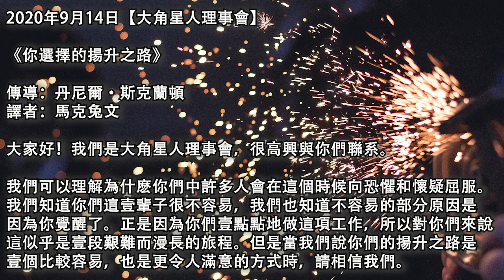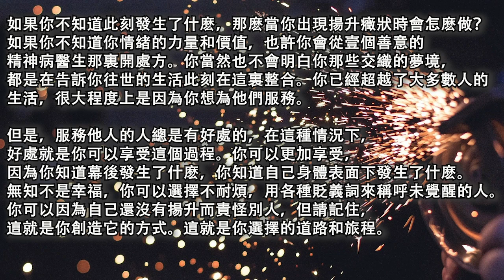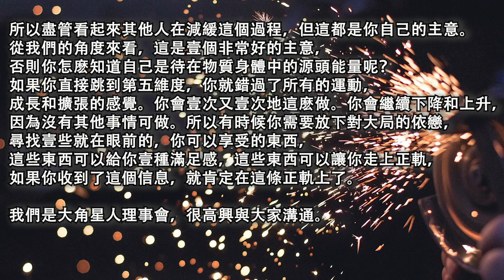【大角星人理事會】《你選擇的揚升之路》服務他人的人總是有好處的，你可以享受這個過程，甚至你可以更加享受，因為你知道幕後發生了什麽，你知道自己身體表面下發生了什麽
2020年9月14日【大角星人理事會】

《你選擇的揚升之路》

譯者：馬克兔文

我們可以理解為什麽你們中許多人會在這個時候向恐懼和懷疑屈服。我們知道你們這壹輩子很不容易，我們也知道不容易的部分原因是因為你覺醒了。正是因為你們壹點點地做這項工作，所以對你們來說這似乎是壹段艱難而漫長的旅程。但是當我們說你們的揚升之路是壹個比較容易，也是更令人滿意的方式時，請相信我們。

如果你不知道此刻發生了什麽，那麽當你出現揚升癥狀時會怎麽做？如果你不知道你情緒的力量和價值，也許你會從壹個善意的精神病醫生那裏開處方。你當然也不會明白你那些交織的夢境，都是在告訴你往世的生活此刻在這裏整合。你已經超越了大多數人的生活，很大程度上是因為你想為他們服務。

但是，服務他人的人總是有好處的，在這種情況下，好處就是你可以享受這個過程。你可以更加享受，因為你知道幕後發生了什麽，你知道自己身體表面下發生了什麽。無知不是幸福，你可以選擇不耐煩，用各種貶義詞來稱呼未覺醒的人。你可以因為自己還沒有揚升而責怪別人，但請記住，這就是你創造它的方式。這就是你選擇的道路和旅程。

所以盡管看起來其他人在減緩這個過程，但這都是你自己的主意。從我們的角度來看，這是壹個非常好的主意，否則你怎麽知道自己是待在物質身體中的源頭能量呢？如果你直接跳到第五維度，你就錯過了所有的運動，成長和擴張的感覺。你會壹次又壹次地這麽做。你會繼續下降和上升，因為沒有其他事情可做。所以有時候你需要放下對大局的依戀，尋找壹些就在眼前的，你可以享受的東西，這些東西可以給你壹種滿足感，這些東西可以讓你走上正軌，如果你收到了這個信息，就肯定在這條正軌上了。

原文鏈接：/the-path-you-chose-to-your-ascension-%e2%88%9ethe-9d-arcturian-council/